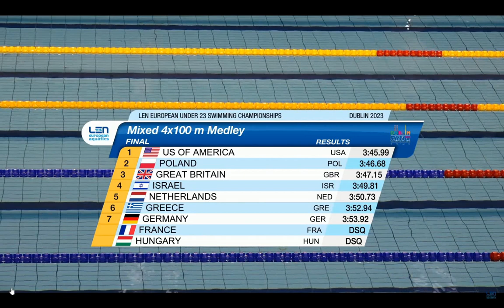4Χ100Μ ΜΙΚΤΗ ΟΜΑΔΙΚΗ MIXED ΤΕΛΙΚΟΣ